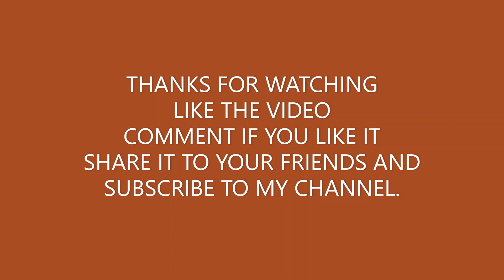King of kotha bgms || King of kotha bgms in Malayalam || Chirag DR Official Music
Welcome to Chirag DR Official Music.
Watch all ringtones here.